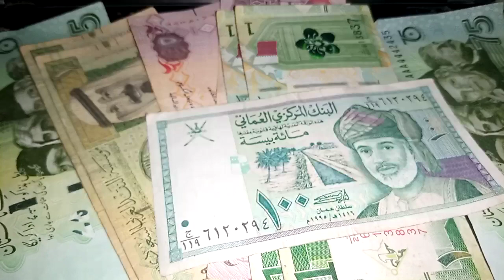Dollar Flies Again In Baghdad Markets | Iqd Vs Usd Currency Latest Update | Iraqi Dinar News 2023